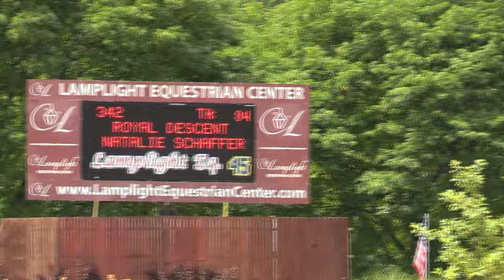Video of ROYAL DESCENT ridden by NATALIE SCHAFFER from ShowNet!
ROYAL DESCENT ridden by NATALIE SCHAFFER at Equifest 2018 Week 1.  This round is from class 602, NAL Jr AO Am Jpr Classic 1.20 m and finished 11 of 17.